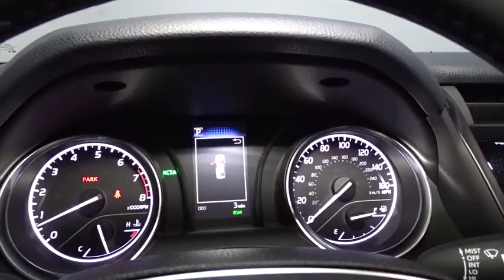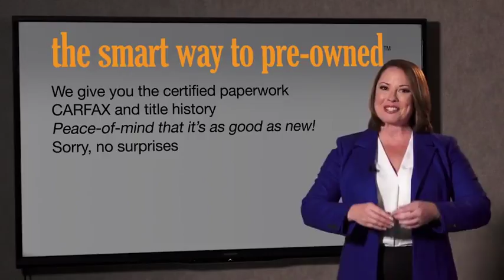2018 Toyota Camry Hillside, Newark, Union, Elizabeth, Springfield, NJ 180376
2 LCD Monitors In The Front,Radio: Entune 3.0 Audio -inc: Connected Navigation and App Suite, 7-inch touch-screen, AM/FM, MP3/WMA playback capability, 6 speakers, Connected Navigation Scout GPS Link App w/moving maps w/3-year complimentary trial, Entune App Suite, Siri Eyes Free, Google voice controls, auxiliary audio jack, USB 2.0 port w/iPod connectivity and control, hands-free phone capability, voice recognition and music streaming via Bluetooth wireless technology,,Window Grid Antenna,Radio w/Seek-Scan, Clock, Speed Compensated Volume Control and Steering Wheel Controls,LED Brakelights,Light Tinted Glass,Front Windshield -inc: Sun Visor Strip,Trunk Rear Cargo Access,Compact Spare Tire Mounted Inside Under Cargo,Fully Automatic Projector Beam Led Low/High Beam Daytime Running Auto High-Beam Headlamps w/Delay-Off,Clearcoat Paint,Fixed Rear Window w/Defroster,Tires: P235/45R18 AS,Black Grille,Wheels: 8.0J x 18 Black Machined-Finish Alloy,Steel Spare Wheel,Body-Colored Power Side Mirrors w/Manual Folding,Body-Colored Front Bumper,Body-Colored Rear Bumper,Chrome Side Windows Trim,Fully Galvanized Steel Panels,Variable Intermittent Wipers,Lip Spoiler,Body-Colored Door Handles,Perimeter Alarm,1 12V DC Power Outlet,Smart Device Integration,Driver Foot Rest,Automatic Air Conditioning,Cargo Area Concealed Storage,Front Bucket Seats -inc: 8-way power-adjustable driver seat w/power lumbar support and 6-way adjustable front passenger seat,Seats w/Cloth Back Material,Full Carpet Floor Covering,Manual Adjustable Front Head Restraints and Fixed Rear Head Restraints,-Way Passenger Seat -inc: Manual Recline, Height Adjustment and Fore/Aft Movement,Leather/Metal-Look Gear Shift Knob,Instrument Panel Covered Bin, Driver / Passenger And Rear Door Bins,Rear Cupholder,Day-Night Rearview Mirror,Sport Leather/Metal-Look Steering Wheel,Cargo Space Lights,Engine Immobilizer,Front And Rear Map Lights,Analog Display,Power 1st Row Windows w/Front And Rear 1-Touch Up/Down,Manual Tilt/Telescoping Steering Column,HVAC -inc: Underseat Ducts,Remote Releases -Inc: Mechanical Cargo Access and Mechanical Fuel,Sliding Front Center Armrest and Rear Center Armrest,Power Door Locks w/Autolock Feature,Distance Pacing,Driver And Passenger Visor Vanity Mirrors w/Driver And Passenger Auxiliary Mirror,FOB Controls -inc: Trunk/Hatch/Tailgate,Delayed Accessory Power,Full Floor Console w/Covered Storage, Mini Overhead Console w/Storage and 1 12V DC Power Outlet,Remote Keyless Entry w/Integrated Key Transmitter, 2 Door Curb/Courtesy, Illuminated Entry, Illuminated Ignition Switch and Panic Button,Fabric Seat Trim w/SofTex,Carpet Floor Trim and Carpet Trunk Lid/Rear Cargo Door Trim,2 Seatback Storage Pockets,Illuminated Locking Glove Box,Fade-To-Off Interior Lighting,Full Cloth Headliner,Valet Function,60-40 Folding Bench Front Facing Fold Forward Seatback Rear Seat,Cruise Control w/Steering Wheel Controls,Air Filtration,Outside Temp Gauge,Gauges -inc: Speedometer, Odometer, Engine Coolant Temp, Tachometer, Trip Odometer and Trip Computer,Power Rear Windows,Entune Selective Service Internet Access,Interior Trim -inc: Metal-Look Instrument Panel Insert, Metal-Look Door Panel Insert, Metal-Look Console Insert, Chrome And Metal-Look Interior Accents,Front Cupholder,Trip Computer,Transmission: 8-Speed Automatic -inc: paddle shifters,3.63 Axle Ratio,Front And Rear Anti-Roll Bars,Gas-Pressurized Shock Absorbers,Electric Power-Assist Speed-Sensing Steering,Sport Tuned Suspension,Engine: 2.5L I-4 DOHC 16-Valve -inc: VVT-iE intake and VVT-i exhaust,Front-Wheel Drive,4-Wheel Disc Brakes w/4-Wheel ABS, Front Vented Discs, Brake Assist and Hill Hold Control,Double Wishbone Rear Suspension w/Coil Springs,Single Stainless Steel Exhaust w/Chrome Tailpipe Finisher,16 Gal. Fuel Tank,Battery w/Run Down Protection,Strut Front Suspension w/Coil Springs,Dual Stage Driver And Passenger Front Airbags,Lane Departure Alert (lda) w/Steering Assist Lane Departure Warning,Driver And Passenger Knee Airbag and Rear Side-Impact Airbag,Electronic Stability Control (ESC),Tire Specific Low Tire Pressure Warning,Dual Stage Driver And Passenger Seat-Mounted Side Airbags,Curtain 1st And 2nd Row Airbags,Rear Child Safety Locks,ABS And Driveline Traction Control,Back-Up Camera,Side Impact Beams,Toyota Safety Sense P Forward Collision,Outboard Front Lap And Shoulder Safety Belts -inc: Rear Center 3 Point, Height Adjusters and Pretensioners,Airbag Occupancy Sensor,Lane Departure Alert (lda) w/Stee